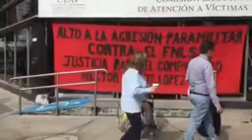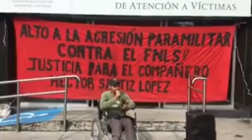Mitin en la Comisión Ejecutiva de Atención a Víctimas (CEAV)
JORNADA NACIONAL DE LUCHA: “POR CADA DETENIDO DESAPARECIDO INDIGNACIÓN Y UNA RAZÓN PARA LUCHAR”

Vídeo de Mitin en la comicio ejecutiva de atención a víctimas (CEAV)en exigencia de los compromisos asumidos en el caso de Rubicel Hernández. (Intento de Ejecución extrajudicial)

La desaparición forzada es un fenómeno real y vigente en el país, crimen de lesa humanidad consumada por los cuerpos represivos del Estadomexicano y sus instituciones. No hay estructura gubernamental que no sea cuestionada por el pueblo, organizaciones populares, familiares, defensores de los derechos humanos, que exigen la presentación de sus seres queridos más juicio y castigo a los autores materiales e intelectuales de este crimen tan aberrante.

Es un fenómeno tangible que no se puede evadir con simples argumentos efímeros de que son producto de la violencia delincuencial. La realidad no hace más que confirmar en cada hecho y en cada momento que la responsabilidad de cometer estos crímenes tiene patente en las estructuras mismas del Estado mexicano, independientemente de la corporación policiaca o mando que las ejecute.

Mayo es una fecha conmemorativa para todas las víctimas de la desaparición forzada, porque a base de la lucha que emprendieron familiares y organizaciones se logra establecer la última semana como la semana internacional del detenido desaparecido, no sólo para recordar a las víctimas sino para exigir su presentación con vida y la erradicación de este crimen de lesa humanidad.